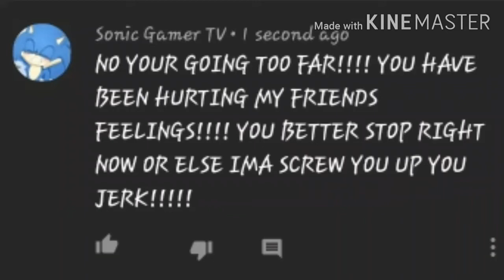an message for draco the stupid fat jerk